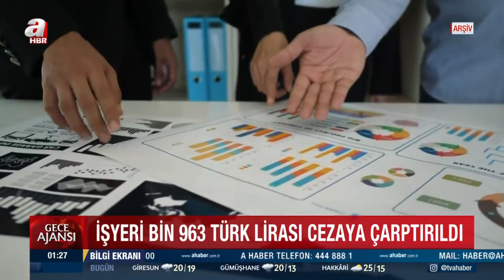O şirkete ceza verildi! Hamile olduğunu söyledi, işe alınmadı | A Haber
İşe giriş sürecinde hamile olduğunu öğrenen ve bunu şirkete bildiren genç kadın işe alınmaktan vazgeçildi. Bunun üzerine Türkiye İnsan Hakları ve Eşitlik Kurumu (TİHEK), işe giriş sürecinde hamile olduğunu söyleyen kadın yöneticiye kapılarını kapatan şirkete 'ayrımcılık' yaptığı iddiasıyla para cezası verdi.